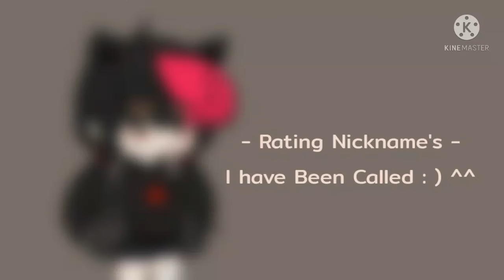Rating Nickname's I've Been Called c:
hai hello

mochi mochi 🤔🔫